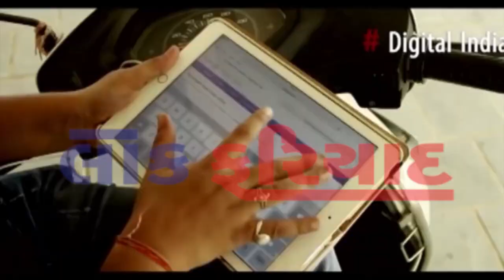LOK FARIYAD NE SATHE VAT CHHET DADUBHAI LANGA